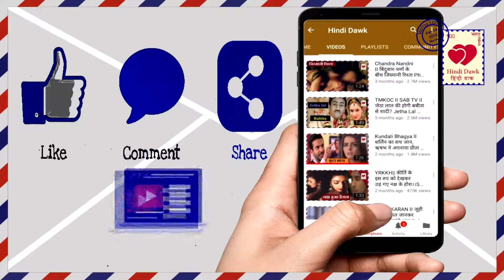YHM II ये था सिम्मी-परम का प्लान, अनन्या ने खोली पोल II Ananya opened the Secret II Star Plus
ये था सिम्मी-परम का प्लान, अनन्या ने खोली पोल II Ananya opened the Secret